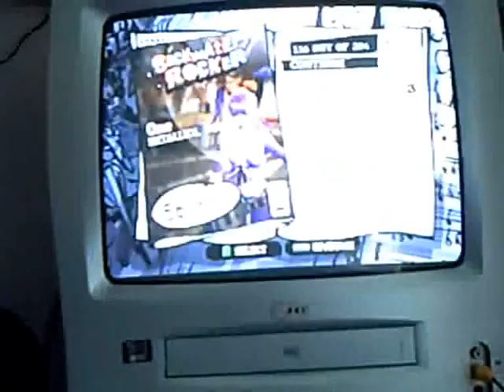Guitar hero 3 Metalica - One (fast solo A)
en film där jag spelar fast solo A i one på guitar hero 3. kommentera!